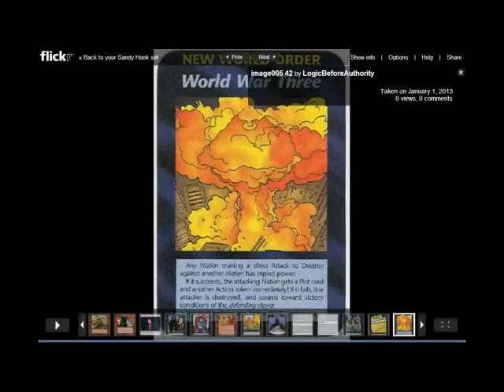Daniel Alexander Cannon Says It's the End of the World Max Out Your Credit Cards